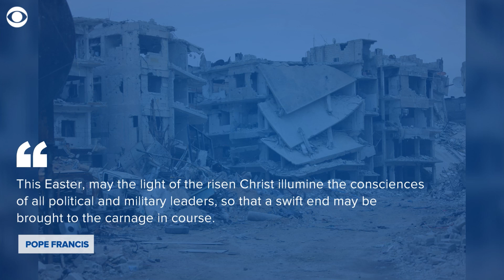Pope calls for peace in wake of Gaza violence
On Easter Sunday, Pope Francis called for peace in the Holy Land two days after at least 15 Palestinians were killed on the Israeli-Gaza border, saying the conflict there "does not spare the defenseless."